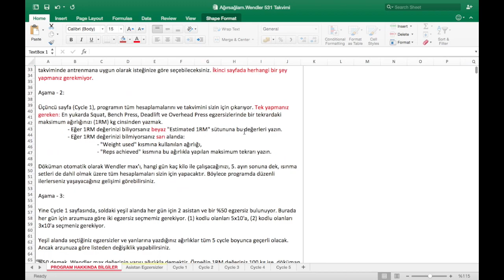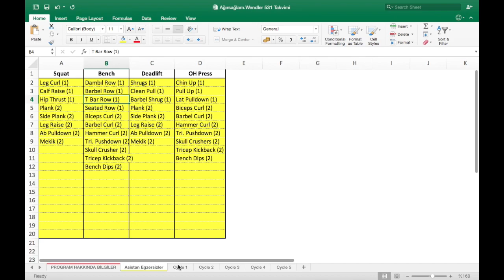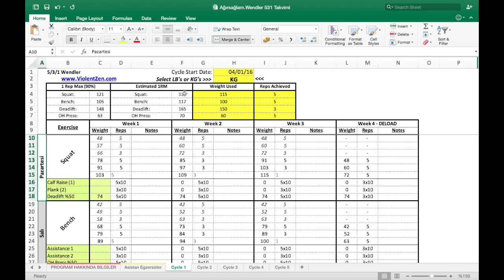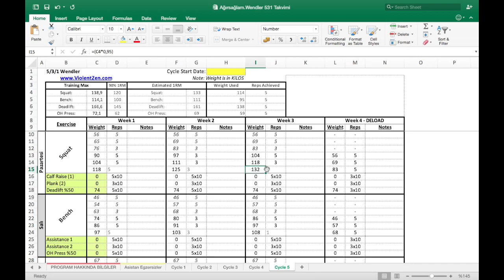[VLOG] Görevimiz: Ağırsağlam! Wendler 5-3-1 Hesaplayıcı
!!!PROGRAM VE DÖKÜMANI İNDİRMEK İÇİN!!!